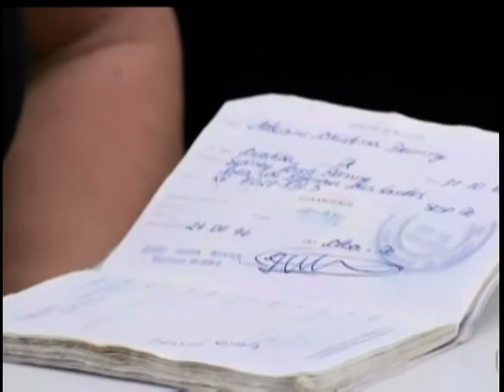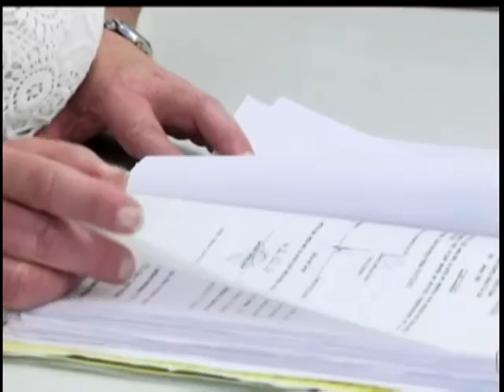Reportagem da RPC no Projeto Horizontes sobre a Semana de Execução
Reportagem da RPC (Paraná  TV 2ª edição) no Projeto Horizontes sobre a Semana de Execução. Entrevista com o desembargador Cássio Colombo Filho.